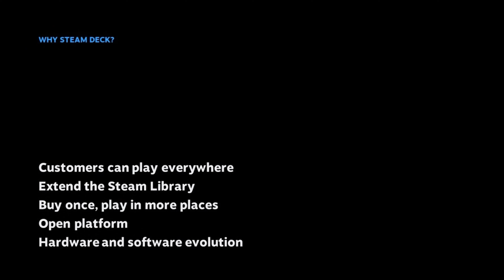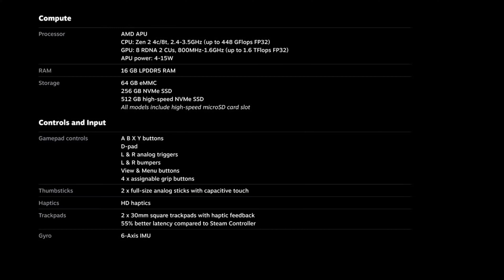GCE NEWS : Update Steamdeck "what the heck"?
Here's our update on Valve's Steamdeck hand held gaming device.  It looks like production delays are going to be a big hindrance for it's release date.  This may also effect which models will available at launch.  So hold on tight and lets get into it.